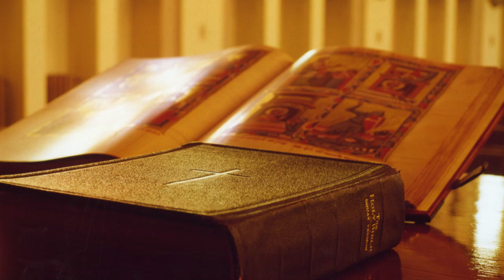5月13日 聖ジュリー・ビリアートの記念日に寄せて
5月13日は、ノートルダム清心女子大学の設立母体であるナミュール・ノートルダム修道女会の創立者、聖ジュリー・ビリアート(St.Julie Billiart, 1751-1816)が「列福」された記念の日です。
1906年5月13日に教皇ピオ十世により列福され、「福者」という敬称がつけられました。

1751 年、フランスのクビリー村に生まれ、フランス革命後の混乱の中にあって、子女教育の重要性に鑑み、1804 年に教育修道会を創立しました。
聖ジュリーは世の中も人の心も荒廃していた時代に、教育を通して、生活に必要な知識や技術を教えるとともに、それ以上に私たち一人ひとりに「あなたは、あなたのすべてをご存じの神様に無条件に愛されているかけがえのない大切な存在なのですよ。だから、今のままの自分自身であっていいのです」という温かいメッセージを伝えた人でした。

流れている音楽は、聖歌「サンタユリア導き給え」
入学式をはじめ式典で歌われる聖歌です。「サンタ・ユリア」とはラテン語で「聖ジュリー」を意味します。「ああサンタ･ユリア導き給え　よき神をこそ　知りまつらなん」という歌詞にあるように、本学の設立母体であるナミュール･ノートルダム修道会創立者聖ジュリー・ビリアートが常に口にしていた「よき神ぞよけれ」という信条が込められています。

大学ホームページ「清心アーカイブズ」もご覧ください。